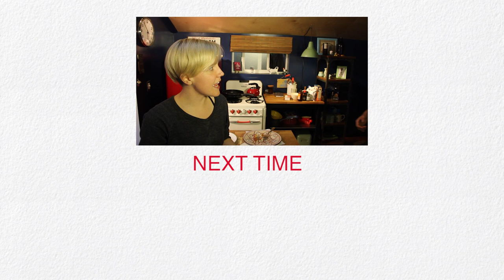MY DRUNK KITCHEN: Catfish (ft. Nev Schulman!)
Click here to find more Nev!

What should I talk about next time? Click below and lemme know!

Love,
Hannah